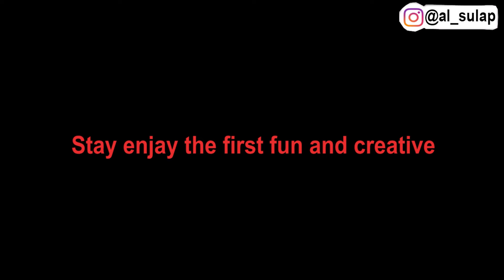TRIK SULAP JIN DALAM BOTOL!!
Stay enjay the first fun and creative